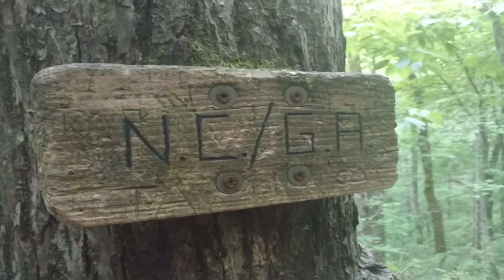TP's Appalachian Trail 2019 "Year One Edition" - Day 032B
Made it to the North Carolina and Georgia Border on the Appalachian Trail.